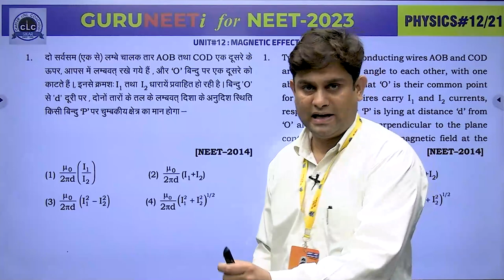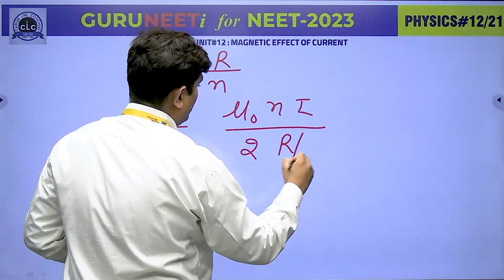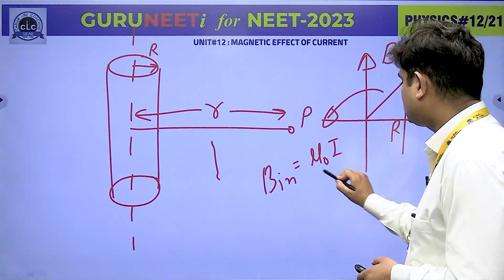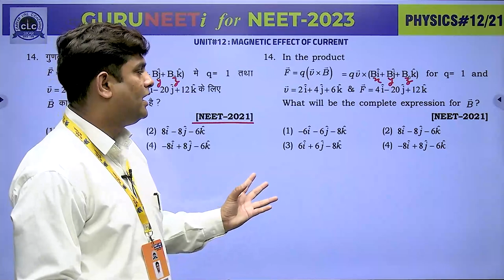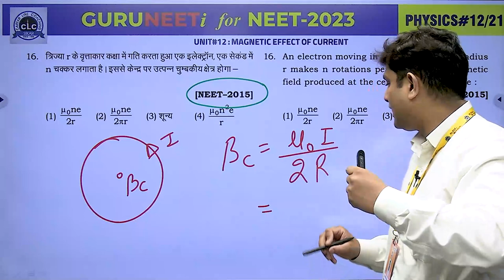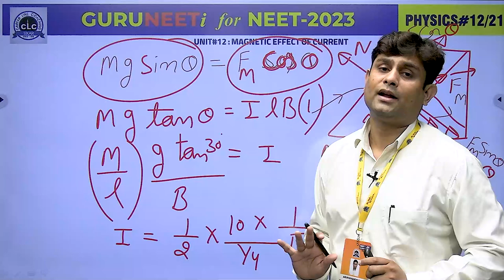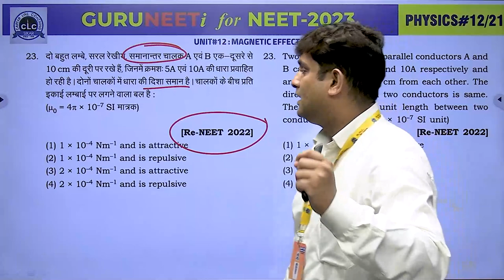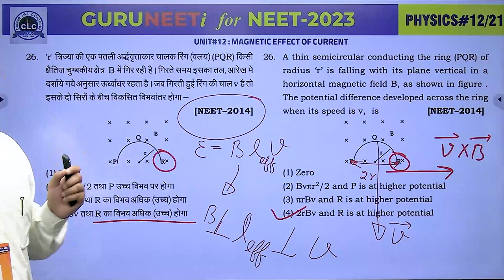PHYSICS#12 II GURUNEETi for NEET -2023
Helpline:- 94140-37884